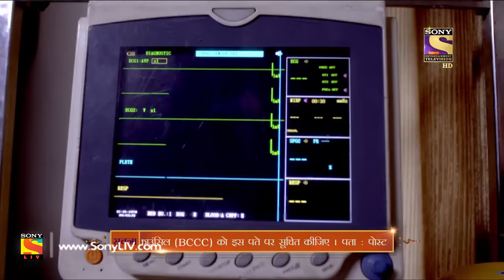CID - सी आई डी - Ep 1471 - Full Episode - 28th October, 2017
Episode 1471:
A man, hiding his face in a hoodie, bumps into a stranger on the road. The stranger soon is rushed to the hospital but breathes his last. The CID team is called in to investigate the murder. After conducting forensic examination, the team finds that a chemical was injected in the man’s body through a pellet. Who is the faceless killer? Watch this episode to find out.